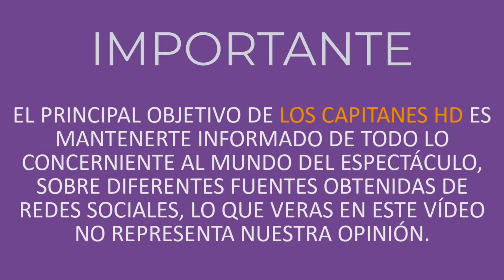Lady Gaga fue v10lada y quedó embarazada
La cantante participó en el primer episodio de la serie documental 'The Me You Can't See', producida y protagonizada por el príncipe Harry y Oprah Winfrey.